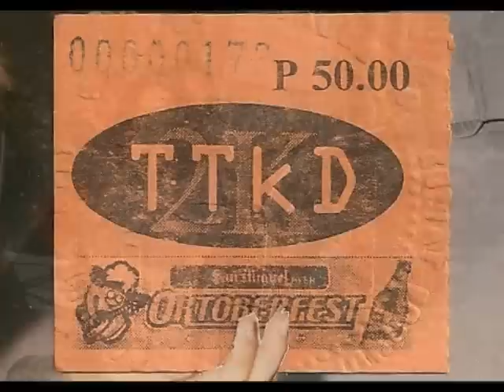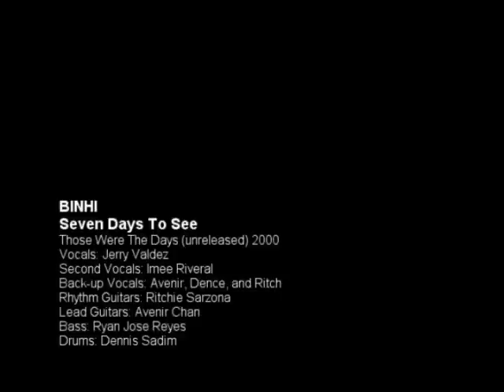Seven Days To See: Binhi (original song)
After ten long years, the band Seven Days To See, released a video with their original composition entitled: Binhi. The slide show presents an old pictures of the band's memoir and old gigs.

Seven Days To See. Vocals: Jerry Valdez, Lead: Avenir Chan, Rhythm: Ritchie Sarzona, Bass: Ryan Jose Reyes, Drums: Dennis Sadim. Plus Female Vocalists:  Imee Riveral and Rhea Moraleda.